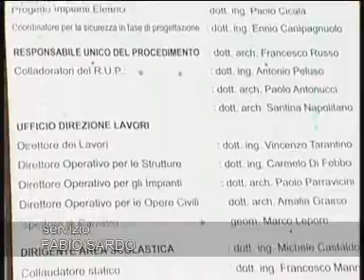Il dramma di 20 operai in un cantiere edile di Agnano, parla il sindicalista della Cisl